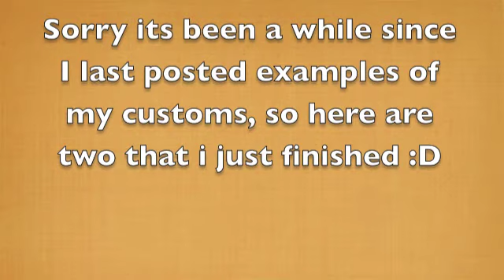2 new CMs! (1 AR and 1 breyer)